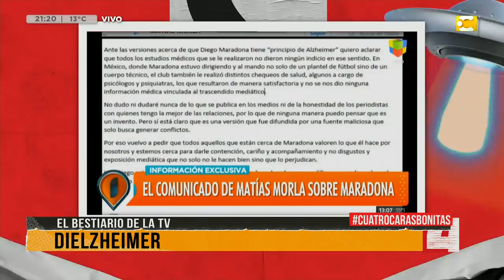Aborto: Amalia Granata Vs. Pampita - 4 Caras Bonitas